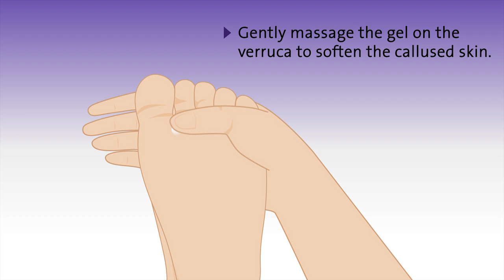Wartie UK | How to use Wartie Advanced